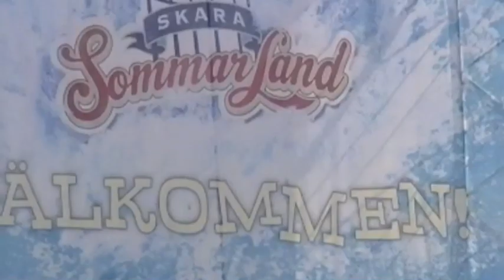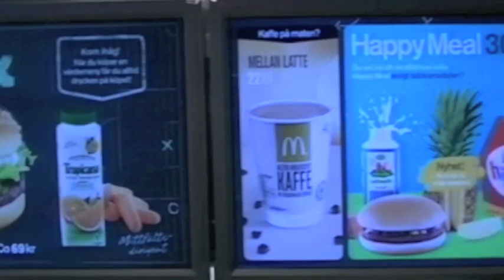PB-gården till Skara sommarland 17/6 2012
Pettersbergs fritidsgård åkte till Skara sommarland 17/6 2012.